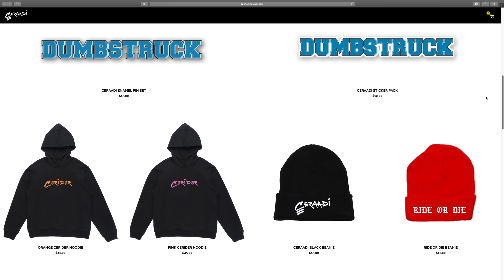WE LET BOYS DRESS US!!! 🤯😱 ft. The Bell Twins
Instagram.com/Ceraadi
Twitter.com/Ceraadi
Ceraadi.com